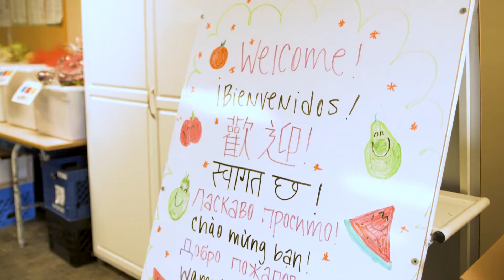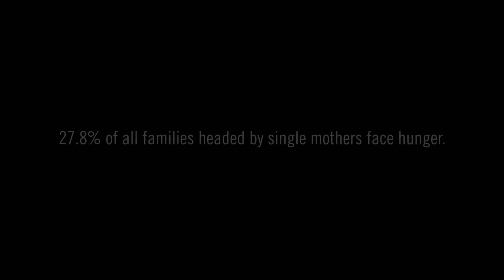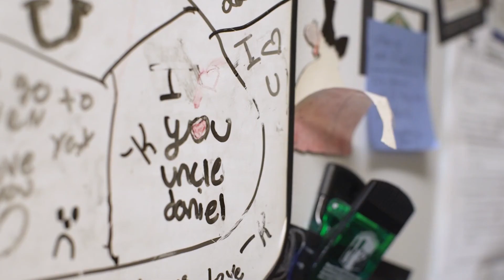MFS Hunger Relief - Daniel's Story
Daniel volunteers at three MFS Food Panty sites: Cherry Park Elementary, Glenfair Elementary and David Douglas High School. He knows knows all about the difficulties parents face. That’s why empathy and a personal stake drive Daniel's efforts to lift up our community

As one of four children raised by a single mother, Daniel witnessed first-hand how hard his mom worked and how difficult it was to provide for a family with only one income. “If it wasn’t for having food stamps, we would not have been able to be fed,” he explains.

Daniel's experience is incredibly common; one in four families headed by a single parent experiences hunger.

“Seeing my mom struggle, I want people to know there are good people in this world that want to do good for people and have them succeed,” Daniel says, citing this as inspiration for his volunteer work.

To get food, or to volunteer, visit Metropolitan Family Service Hunger Relief